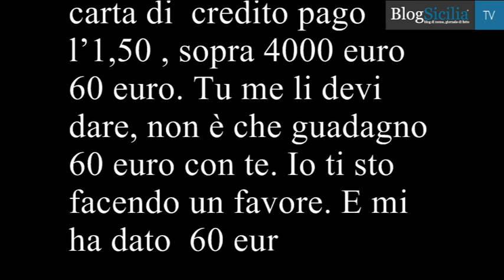Estorsioni e usura a Catania, le intercettazioni che hanno incastrato i Bosco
Le vittime avrebbero pagato gli interessi utilizzando la carta di credito o i bancomat nei pos dei supermercati dei Bosco, così come è emerso chiaramente da un'intercettazione ambientale